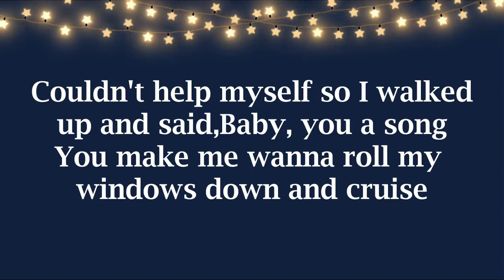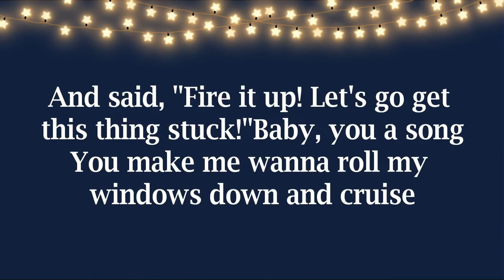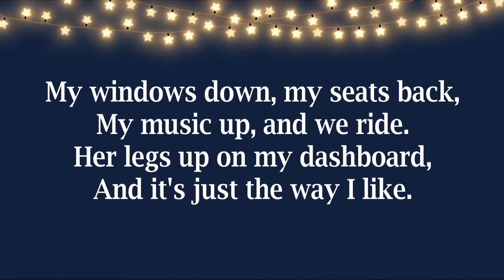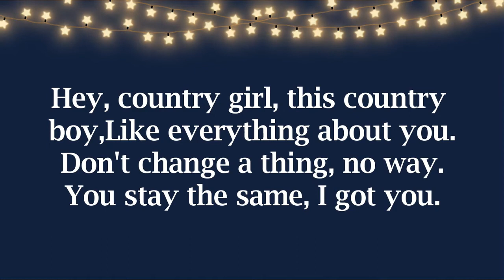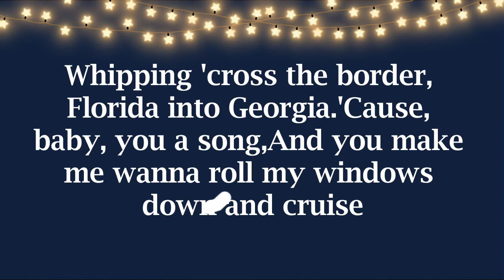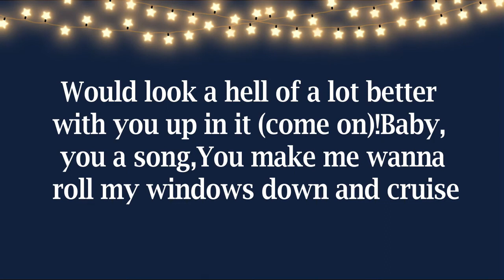Cruise - Florida Georgia Line (Lyrics)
Baby, you a song
You make me wanna roll my windows down and cruise
(Let's go!)

I got my windows down and the radio up, get your radio up
What up Nelly, alright

Yeah, when I first saw that bikini top on her
She's poppin' right out of the South Georgia water
Thought, "Oh, good Lord, she had them long tanned legs."
Couldn't help myself so I walked up and said,

Down a back road blowin' stop signs through the middle
Every little farm town with you
And this brand new Chevy with a lift kit
Would look a hell of a lot better with you up in it (come on)
So, baby, you a song

Yeah, she was sippin' on Southern and singin' Marshall Tucker
We were falling in love in the sweet heart of summer
She hopped right up into the cab of my truck
And said, "Fire it up! Let's go get this thing stuck!"

[Nelly:]
My windows down, my seats back,
My music up, and we ride.
Her legs up on my dashboard,
And it's just the way I like.
Hey, country girl, this country boy
Like everything about you.
Don't change a thing, no way.
You stay the same, I got you.
I likes all that, all that,
Head to toe you all that.
Tell ol' boy he call back,
Send a text say, "Fall back" 'cause
I can see you got a thing for the fast life.
So come on, shawty, let me show you what the fast like.
Whipping 'cross the border, Florida into Georgia.

'Cause, baby, you a song
And you make me wanna roll my windows down and cruise
Every hood, every town with you
And this drop-top Chevy painted real slick
Would look a hell of a lot better with you up in it (you up in it)!
And you make me wanna roll my, roll my, roll my, r-r-r-roll...

Down a back road blowing stop signs through the middle

Get those windows down and cruise,